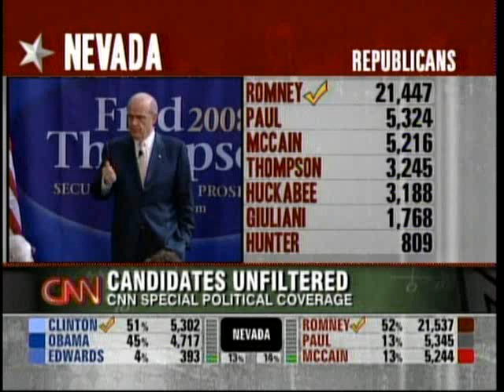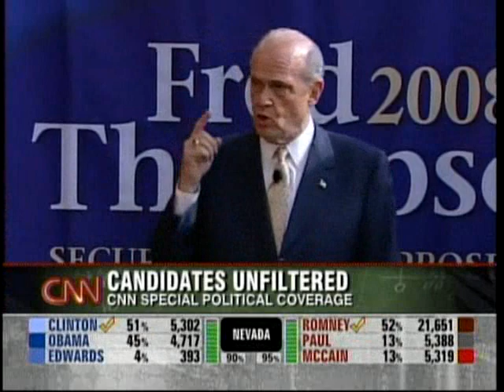Fred Thompson on CNN 1/19/08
Fred gives a rousing speech just before the South Carolina Republican Primary.

Go Fred Go!